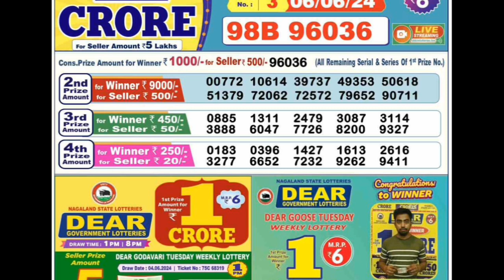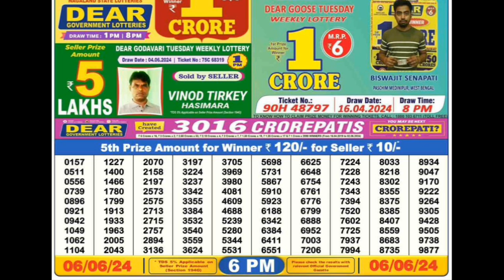Sikkim State Dear Dancer Thursday Weekly Lottery Result | sikkim lottery result today